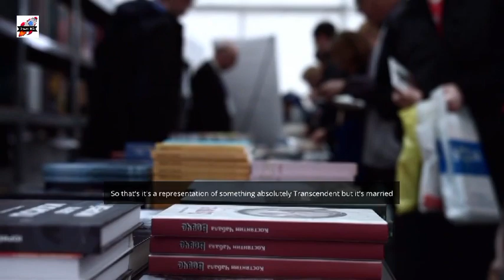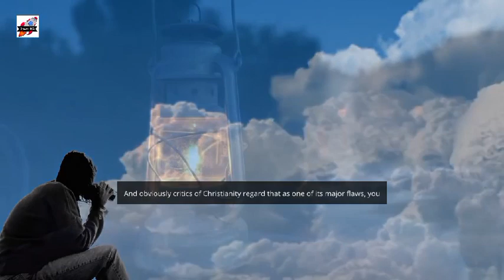Imagine Who You Could Be - Jordan Peterson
1)This video has no negative impact on the original works (It would actually be positive for them)
2)This video is also for teaching purposes.
3)It is not transformative in nature.
4)I only used bits and pieces of videos to get the point across where necessary.